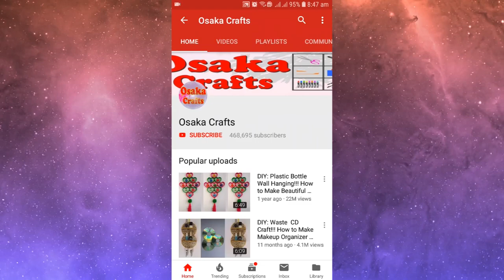DIY: Making Paper Flowers!!! How to Make Easy Paper Daisy Flower for Home/Room Decoration!!!